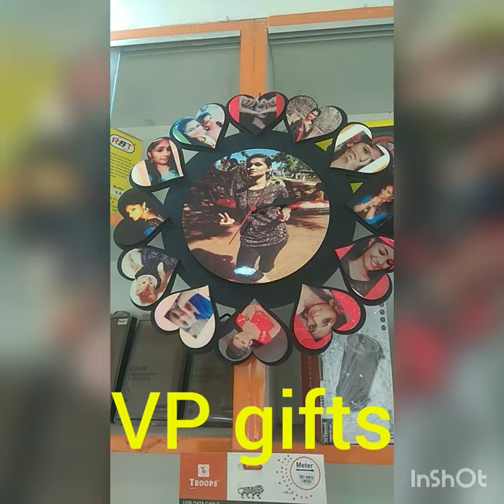💖 share photos wall clock. VP gifts 9600038557